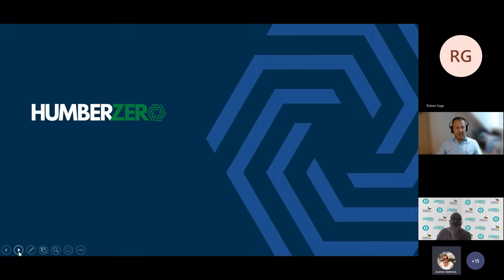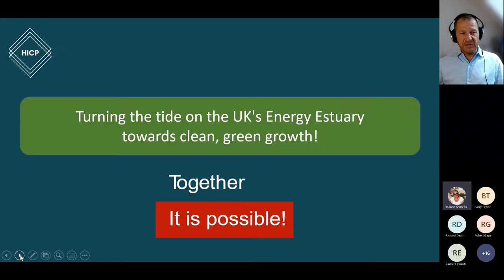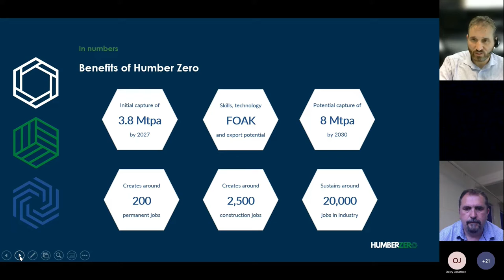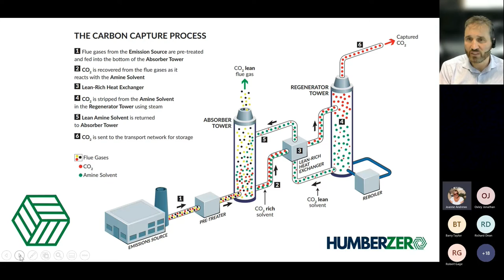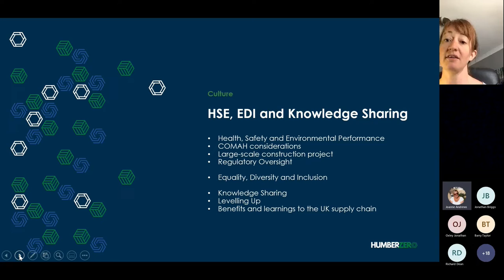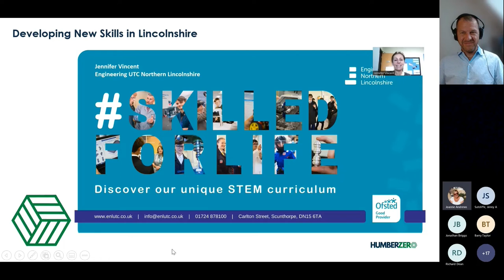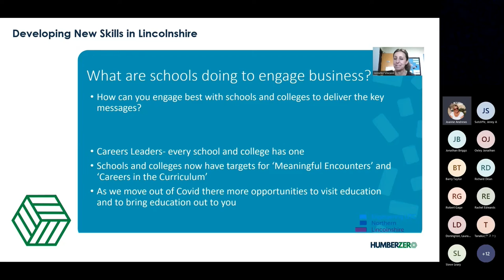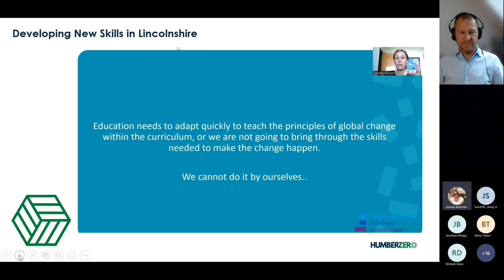Humber Zero Benefitting the Community, the Climate and the Economy Webinar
Hear more about Humber Zero - a project dedicated to enhancing a thriving community and to significantly reducing levels of greenhouse gasses being emitted into the atmosphere.